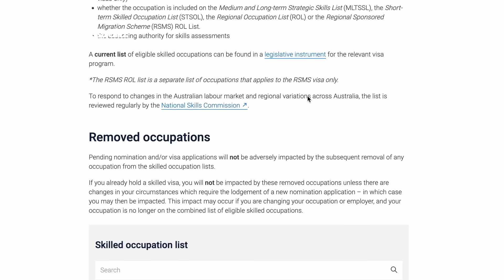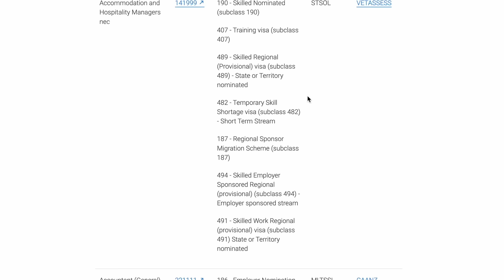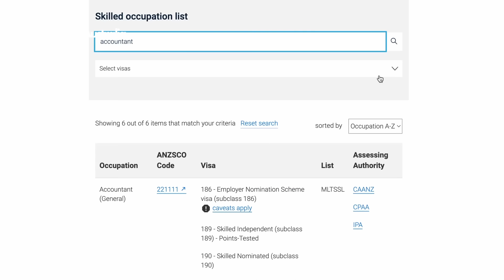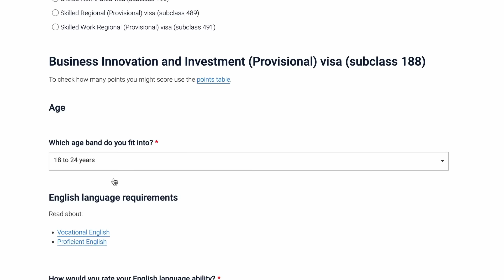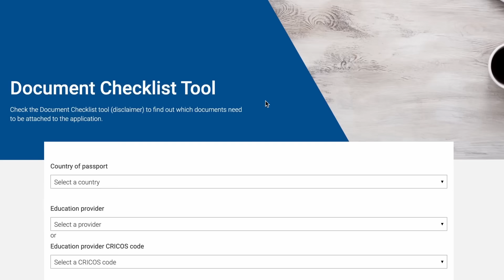I Asked a Migration Agent All Your Questions | How to Live in Australia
How do you move to Australia permanently? How can you get Australian PR? What is the best visa to migrate to Australia? I asked a registered Migration Agent all your questions.  Enjoy!

🌍 If you want to get in touch with Migration Affairs go - For those seeking migration advice, please provide adequate information about your case and attach a comprehensive resume. Their team conducts a brief preliminary assessment before scheduling a paid consultation. They also conduct formal interviews and provide written letters of advice, so please consider reaching out only if you're serious about migrating to Australia. Your cooperation greatly aids in streamlining their process and ensuring you receive the best service.

NOTE: Providing visa advice without registration is ILLEGAL - do not accept advice from people on the internet who are not registered. This can be very costly for you. Be careful.

⚡If you want to learn How to Land a Professional Job in Australia, check out our online career coaching program

Chapters:
00:00 - Registered Migration Agent
01:55 -  What are the most common visas to work, study and live in Australia?
04:17 - Employer Sponsorship
05:16 - You don't necessarily need to be in Australia to become PR
06:20 - Skilled Occupation Lists Australia Migration
09:32 - Regional Work Visas Australia
12:08 - How does the Points Test system work?
13:33 - Expression of Interest for Australia Migration
15:00 - What is a Skills Assessment for Migration?
16:29 - Applying for a Student Visa
21:29 - Do Australian universities have payment plans?
22:20 - Australian Scholarships
24:35 - Is there an Age Limit for Australian visas?
28:00 - What is Global Talent Visa?
32:00 - What are the PR pathways for Graduates?
35:37 - Recognition of Medical Qualifications
36:50 - Can you bring family to Australia?
40:41 - Can you sponsor your siblings to move to Australia?
41:21 - What documents to bring when moving to Australia?
43:01 - Can a migrant start a Business in Australia?
44:46 - What are the most common mistakes migrants make when applying for a visa?
47:58 - How do you become an Australian citizen?
49:50 - What are the benefits of using a migration agent over applying independently?
52:31 - Where can people find you for migration advice?